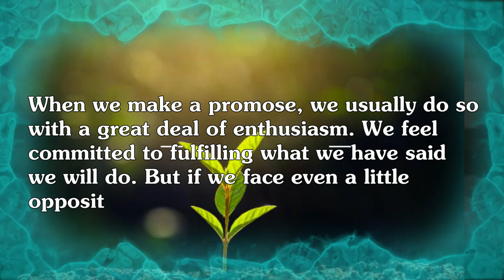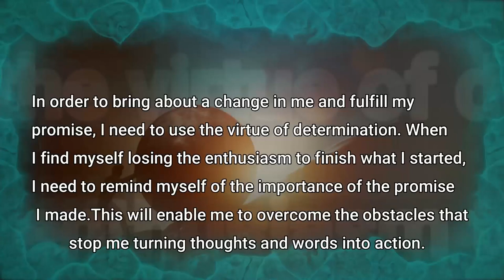DAY 91 DETERMINATION